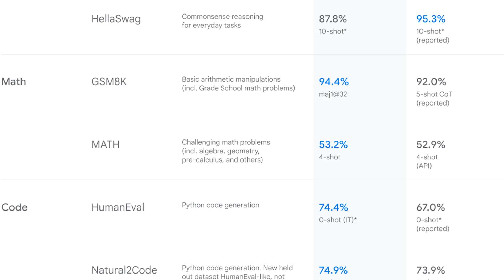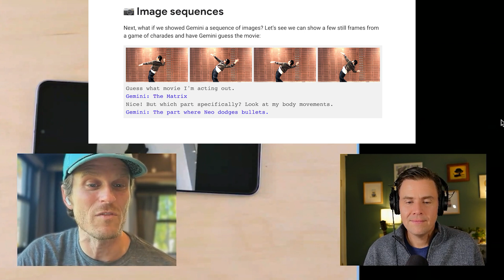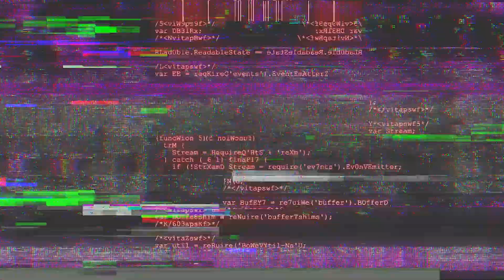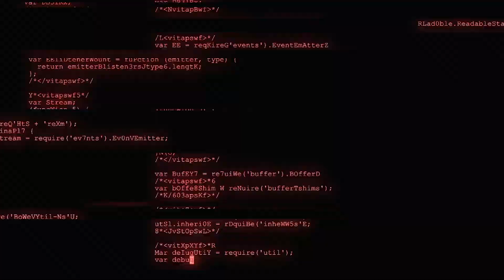AI News: Google Gemini Unveiled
@Google DeepMind's Gemini was finally "released" today...well more announced...but we break down all the parts that matter for humans in an easy to understand way.

Three modes were announced today, Ultra, Pro and Nano -- all which serve different purposes but we take a second to break down some of the biggest announcements and tell you what matters. We also dive into some of the Google demos and give some context on what this all means for you.